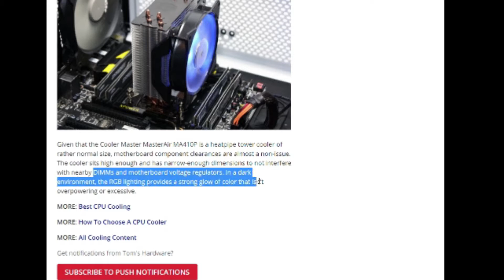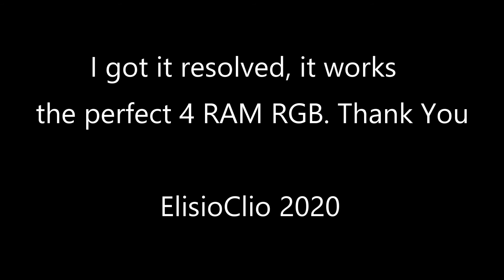FAN Master Cooler MA410M Problem For 4 Memory Ram RGB size, Look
Master fan is great as resolving RAM to 4 slot. Resolved